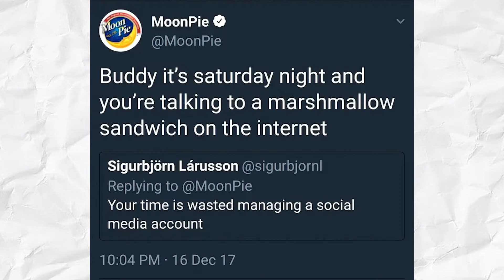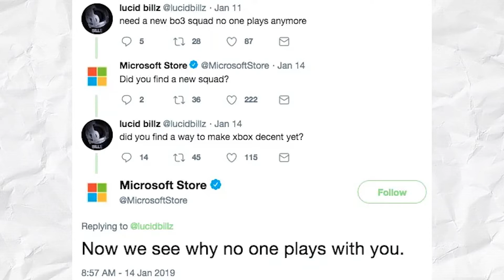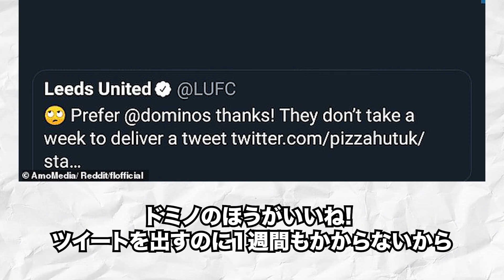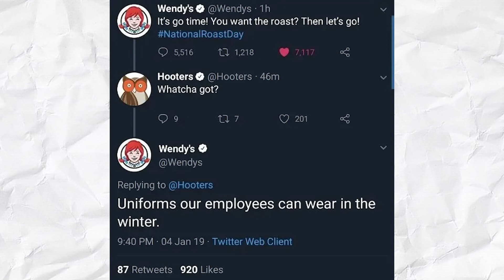お客様を神様だと思ってない企業のツイートが遠慮なさすぎwww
英語の投稿を日本語に訳しながらツッコんでいくっていうスタイルが面白いなと思っていただけましたら高評価を、もっと海外のコンテンツみたいよと思っていただけましたらチャンネル登録をお願いします。